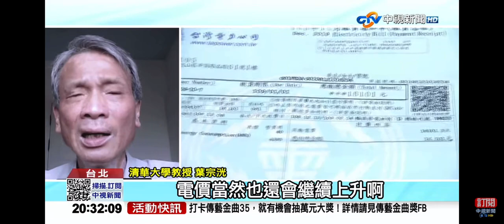2024-07-27中視2000即時新聞現場-核三1號機今停機! 逾6成民眾挺發展核電